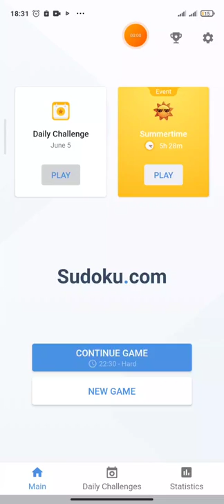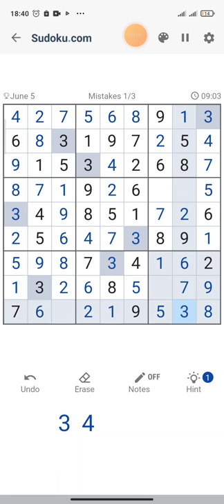Daily Challenge (5 June 2022) - Game play sudoku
Sudoku is a game that requires careful thought. You have to think about where you are going to be placing the numbers and if they are going to interfere with the numbers in other boxes and lines.